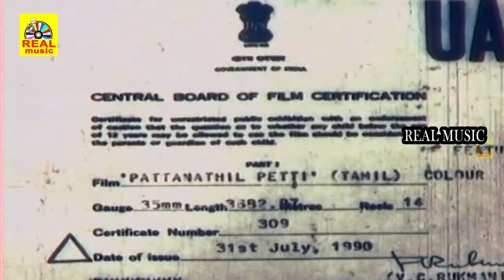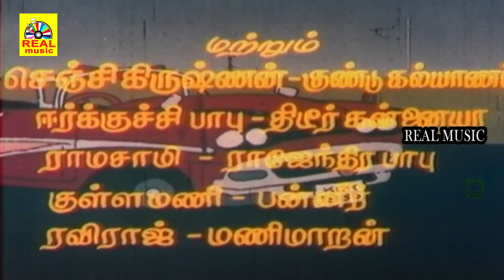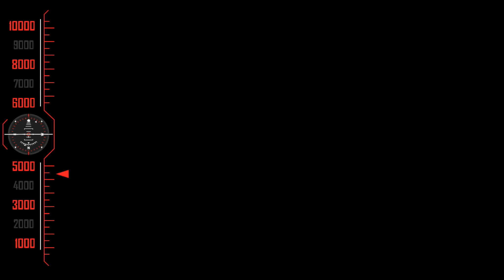Pattanathil Petti || Tamil Ultimate Comedy | V. K Ramaswamy, Manorama, Goundamani, Charle | Movie 2K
Watch Full Length Tamil Movie
Pattanathil Petti release in year 1990.
Directed by R Remash Kumar

starring - V K Ramaswamy, Manorama, Goundamani, Charle, Shanthnu Bhagyaraj, Pandu, Senthil

அனைவருக்கும் நன்றி...